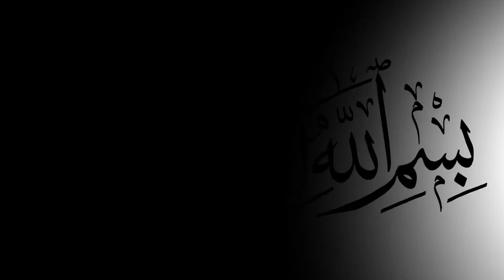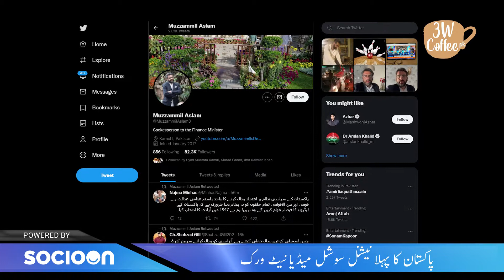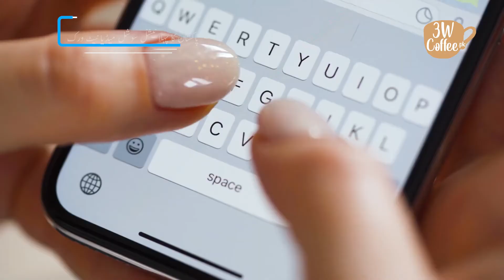How Many People Lost and How Many Got Jobs in PTI's 3 Year Government | 3W Coffee